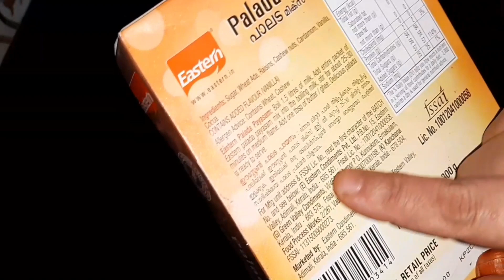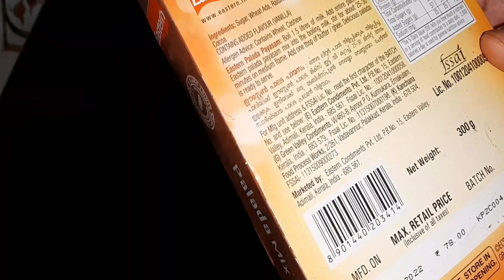Pink Palada |പിങ്ക് പാലട | Eid special | palada payasam | Ada pradhaman | NF Kannur kitchen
ingredients
palada payasam mix 300gm pack
milk 1.5 ltr (6 cup)
ghee 1tbs
sugar 2 tbs (sugar caramelize)

Eid special vlog 2022

channel link

Eid special carrot payasam

Eid special tender coconut payasam

ഹലോ കൂട്ടുകാരെ
ഈദ് സ്പെഷലായി ഞങ്ങൾ തയ്യാറാക്കിയ പിങ്ക് പാലട പായസം റെസിപ്പിയാണ് ഇന്ന് നിങ്ങളുമായി ഷെയർ ചെയ്യുന്നത്
പായസങ്ങളുടെ കൂട്ടത്തിൽ തന്നെ വളരെ രുചികരമായിട്ടുള്ള ഒരു പായസം റെസിപ്പി ആണ് പിങ്ക് പാലട .
കേരള സദ്യ സ്പെഷ്യൽ പായസം കൂടിയാണ് പിങ്ക് പാലട, പിങ്ക് പാലട തയ്യാറാക്കാൻ മണിക്കൂറുകളോളം നമ്മൾ കാത്തിരിക്കേണ്ട ആവശ്യമില്ല വെറും 30 മിനിറ്റ് കൊണ്ട് നമുക്ക് ഈസി മെത്തേഡിലൂടെ പിങ്ക് പാലട തയ്യാറാക്കി എടുക്കാം
ഈ ഒരു വീഡിയോ ഫുള്ളായി കണ്ടു നോക്കി ഇനി പാലട തയ്യാറാക്കുമ്പോൾ ഇതുപോലെ ഉണ്ടാക്കി നോക്കുമല്ലോ, ചേരുവകൾ ഇതിൻറെ മുകളിൽ കൊടുത്തിട്ടുണ്ട്
വീഡിയോ ഇഷ്ടമായാൽ ഒന്ന് ലൈക് ചെയ്യാനും പുതുതായി കാണുന്നവരാണെങ്കിൽ ചാനൽ ഒന്ന് സബ്സ്ക്രൈബ് ചെയ്ത് സപ്പോർട്ട് ചെയ്യാനും മറക്കില്ലല്ലോ.
നിങ്ങൾ ഇതുവരെ തന്ന സപ്പോർട്ടിനും സഹകരണത്തിനും ഒരായിരം നന്ദി.
തുടർന്ന് സപ്പോർട്ട് പ്രതീക്ഷിച്ചുകൊണ്ട് നിങ്ങളുടെ സ്വന്തം എൻ എഫ് കണ്ണൂർ കിച്ചൻ
by
Nusaifasil